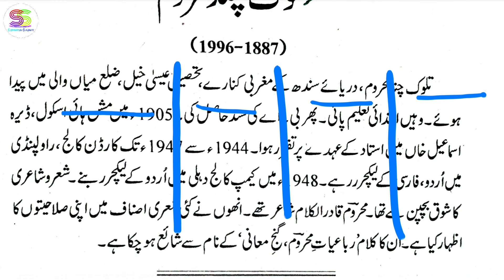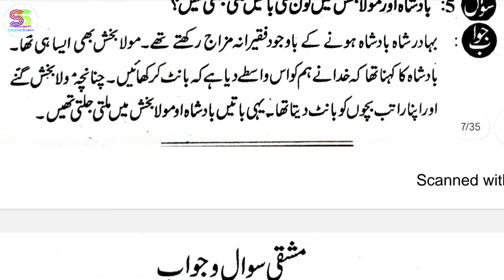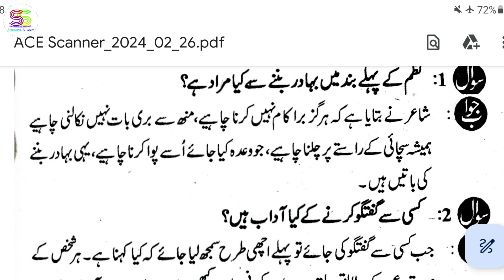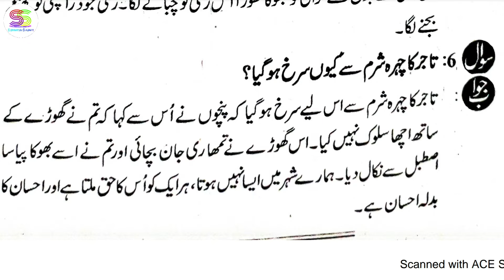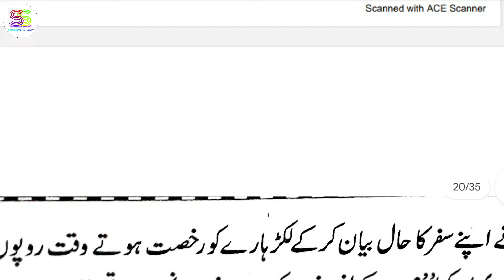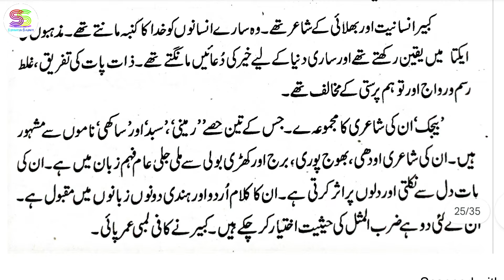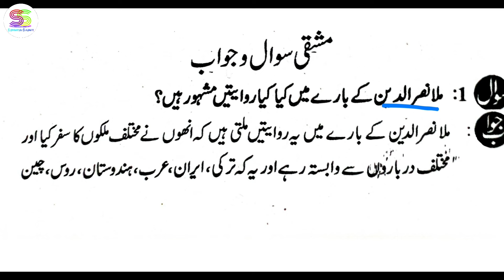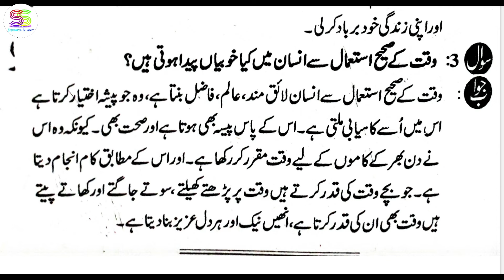class 9 Urdu B One-shot revision urdu 2023-24 questions with Answers jaan Pehchan final exam 9th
grammar one shot revision